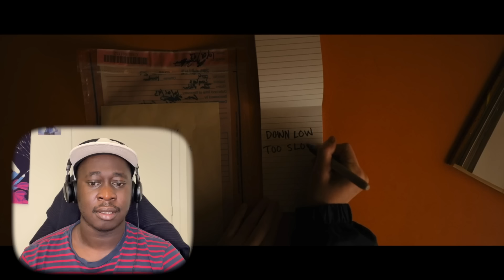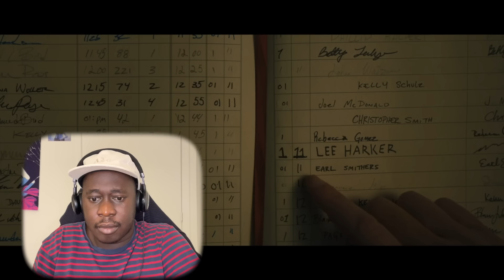Longlegs was so SCARY!! | LONGLEGS (2024) FIRST TIME WATCHING!! MOVIE REACTION!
it was a movie...